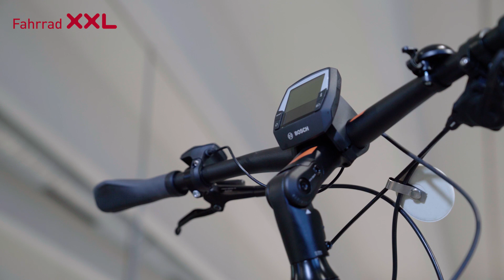Cube Touring Hybrid Pro 500 - 500 Wh - 2020 - 28 Zoll - Tiefeinsteiger Trekking E Bike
Mehr Infos zum Cube Touring Hybrid Pro 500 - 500 Wh - 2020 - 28 Zoll - Tiefeinsteiger Trekking E Bike: